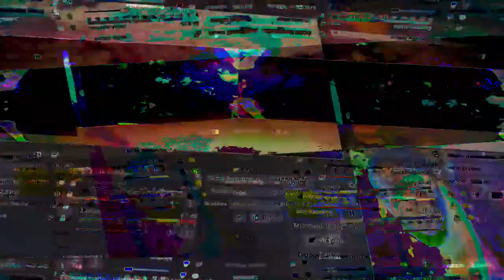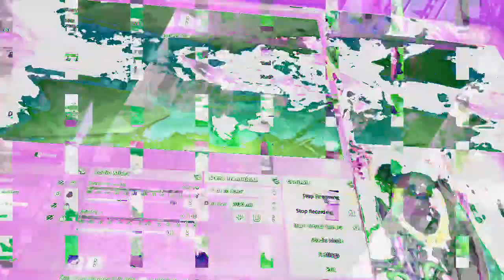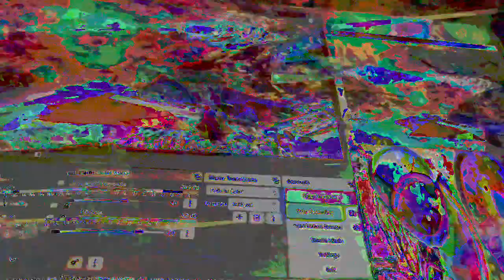[EPILEPSY WARNING] Movie 23 01 21 07h39m57s